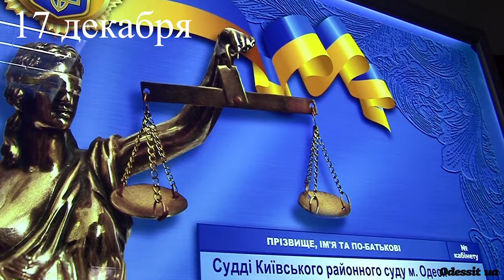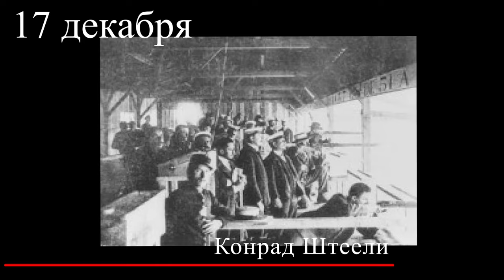Какой сегодня праздник: на календаре 17 декабря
В мире 17 декабря празднуют:
Ежегодно 17 декабря в Вооруженных Силах Российской Федерации отмечается памятный день — День Ракетных войск стратегического назначения, установленный Указом Президента России
17 декабря в России отмечается День сотрудников Государственной фельдъегерской службы. Фельдъегерь — от нем. Feldjager — военный курьер по доставке важнейших государственных документов.
17 декабря в Беларуси отмечается День белорусского кино. Этот профессиональный праздник республиканских кинематографистов был установлен указом Президента в 1994 году.
День работника государственной исполнительной службы Украины — профессиональный праздник работников исполнительной службы Министерства юстиции Украины, который отмечается в стране с 2009 года
17 декабря православный мир отмечает день памяти святой великомученицы Варвары, которая понесла страдания в 306 году
Знаменательные события
17 декабря 1881 года в лондонском театре «Адельфи» была отменена премьера трагедии Оскара Уайльда «Вера, или Нигилисты».
1903 год «Отцы авиации» братья Райт испытали летательный аппарат тяжелее воздуха
17 декабря 1959 года решением правительства СССР были созданы ракетные войска стратегического назначения (РВСН) как вид Вооруженных Сил. В 2006 году на основании Указа президента России был установлен праздник стратегических ракетчиков – День РВСН
17 декабря 1989 года на телеканале «Fox» дебютировал самый длинный в истории американского телевидения анимационный сериал «Симпсоны». Он состоит из 356 серий и до сих пор не сходит с мировых телевизионных экранов.
Родились 17 декабря
1770 год Людвиг Ван Бетховен
немецкий композитор, пианист, дирижер
1778 год Гемфри Дэви
английский химик и физик, обнаруживший «веселящее» действие закиси азота
1830 год Жюль Гонкур
французский писатель
1859 год Николай Дубовской
русский художник-живописец, педагог
1866 год Конрад Штеели
швейцарский стрелок, трехкратный олимпийский чемпион
1923 год Владимир Благих
советский эколог, инженер-электрик, ученый-энергетик
1925 год Константин Ваншенкин
советский и российский поэт, прозаик
1928 год Нонна Бодрова
советская телеведущая, диктор Центрального телевидения, Заслуженная артистка России
1928 год Леонид Броневой
советский и российский актер театра и кино, Народный артист СССР
1936 год Франциск I
глава Римско-католической Церкви (с марта 2013 года), 266-й Папа Римский
1944 год Вячеслав Ганелин
советский и израильский композитор, пианист, джазовый музыкант
1975 год Милла Йовович
американская актриса, певица и модель
1977 год  Оксана Федорова
российская телеведущая, актриса, модель, победительница конкурса «Мисс Вселенная-2002»
Лунный календарь. Прогноз на 17 декабря
Фаза Луны: Вторая четверть, Луна растущая.
Сегодня: до 13:46 по московскому времени — десятые лунные сутки, после — одиннадцатый лунный день
Общие рекомендации на 10-й день по лунному календарю:
Сегодня благоприятно нацелиться на укрепление отношений в семье и заняться благоустройством жилища. Это семейный день, хорошо быть вместе с семьей и близкими, приглашать родственников. Очень уместным в этот день будет вспомнить традиции своей семьи, своих предков, как эти традиции поддержать и укрепить в будущем. Именно в этот день рекомендуется начинать строительство дома для семьи. Печаль дня окажется кратковременной, она быстро и легко забудется. Однако, не рекомендуется путешествовать.
Общие рекомендации на 11-й день по лунному календарю:
Для намеченных на сегодня дел необходима планомерная подготовка – если подготовка не проведена, то и начинать дела не стоит. Перегружать себя нельзя, но и пассивность противопоказана. Проявите внимательность, осторожность и во всем соблюдайте баланс. Свою энергию сегодня лучше направить не на результат, а на процесс и приложить усилия к завершению начатого. Важно, чтобы действия имели позитивную направленность, иначе мощная энергетика может разрушить всё на своём пути. Бросать начатое не рекомендуется, нужно всё доводить до конца.